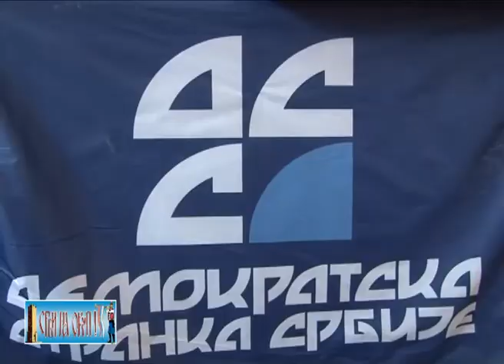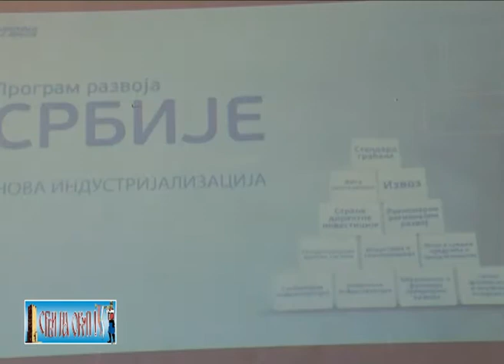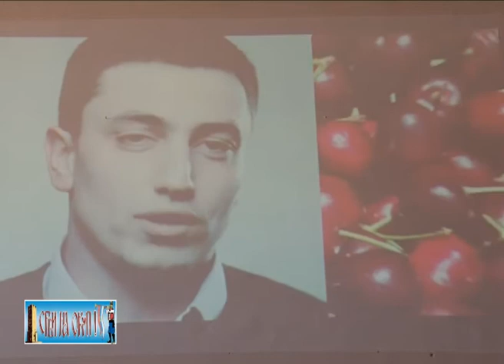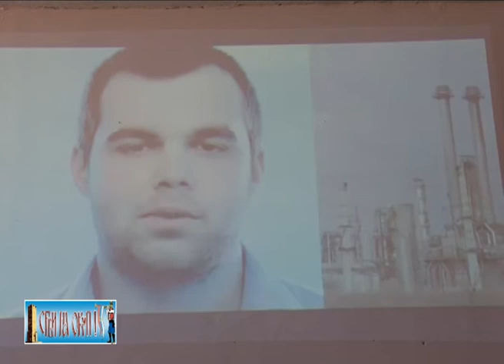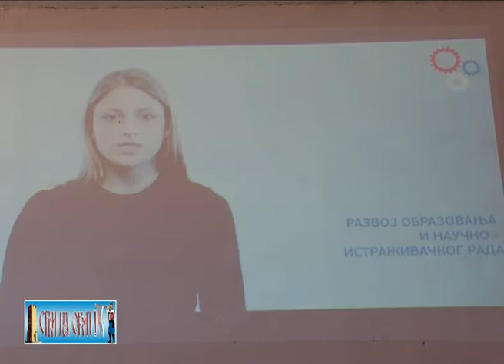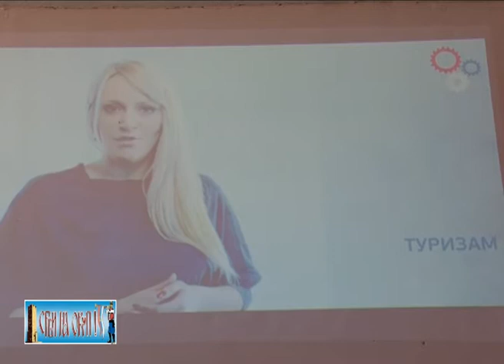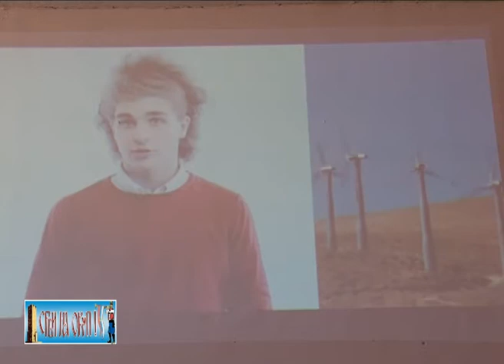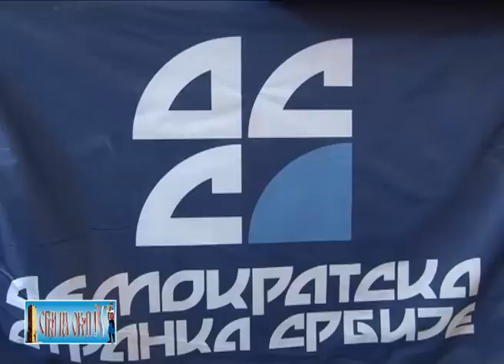Трибина ДСС-а-Програм развоја Србије 08.03.2012 КМ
У Косовској Митровици одржана је прва у низу трибина које ће демократска странка Србије организовати по градовима Србије. Трибина је на тему "Програм развоја Србије од 2012, до 2017. године.